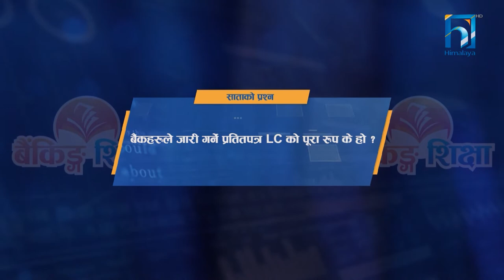Maheshwar Shrestha, Founder, Everest Fashion Fair Craft | Banking Sikshya Ep-17 | Himalaya TV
In this episode-17 of Banking Sikshya, we take a look at the current scenario of Nepal’s Handicraft industry as a whole, and understand how financial literacy provides a strong foundation in the development of entrepreneurship. This episode also tells an inspirational story of Mr. Maheshwar Shrestha, one of the most popular names in the Handicraft Industry of Nepal.

Our Guest:
Mr. Maheshwar Shrestha, engineer turned entrepreneur,  is the founder of Everest Fashion Fair Craft - Nepal’s largest export company in Handicraft. Since 2009, Everest Fashion Fair Craft has been the most successful company when it comes to Nepali Handicraft export business. His company has gained a huge customer base in more than twenty developed countries like America, Australia, Japan, Canada, to name a few.

Banking Sikshya, a weekly program that is telecast on @himalayatvnepal , is a YouTube Channel which offers (25–30-minute average) educational videos covering a variety of subjects that will assist you in having a better understanding of banking education, banking system knowledge, remittance, Nepal’s economy, financial literacy and the like. It is presented by @nabilbank9436  with the objective of improving financial literacy of general people in line with the Nepal Rastra Bank Financial Literacy Framework 2022. On top of discussing these essential topics, every episode of Banking Sikshya features prominent experts from the relevant fields who will share their knowledge about the topic. Moreover, we have a special section where the audience can ask their questions and they will be answered by our experts. Banking Sikshya seeks to offer valuable financial literacy to our audience and help them understand various topics related to them in the most lucid manner.

Timecodes
00:00 Intro
01:13 About Handicraft Business.
03:48 #1 Handicraft exporter of Nepal
06:35 From engineer to #1 handicraft export of Nepal.
08:45 How to collect capital for Handicraft Startup?
10:10 Situation of Nepalese Handicraft Business
11:04 Financial Security by Everest Handicraft.
13:18 Biggest breakthrough of Everest Handicraft.
15:05 What is Fait Trade USA Certification?
19:00 Who can enter to Nepalese Handicraft Business?
20:38 How to manage Finance for Handicraft Business?

The views, information or opinions expressed on this YouTube Channel are solely the views of the individuals involved.
The above video is the sole property of Banking Sikshya YouTube Channel and, by no means, should be copied and/or re-uploaded by any other party for any purpose without the prior permission of the channel. However, you are more than welcome to share our link or embed our videos on your websites/blogs.

Banking Sikshya would like to thank all its viewers, guests, and the participants for their queries.